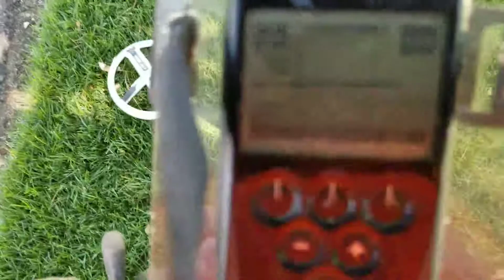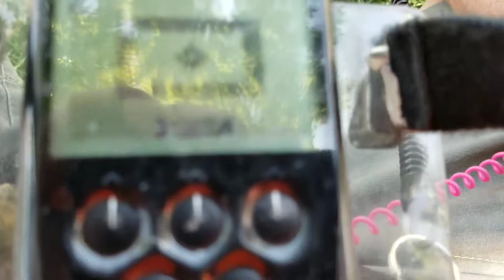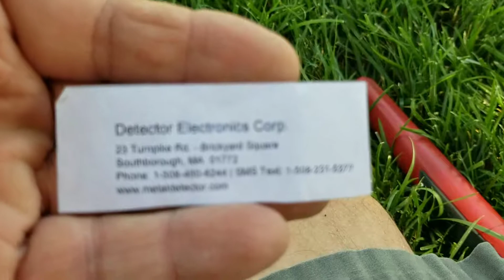The new XP Deus MI-6 pinpointer